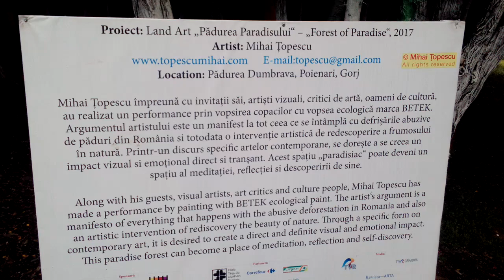Au colorat pădurea ca să salveze copacii - Curaj.TV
Artistul Mihai Ţopescu a avut ideea să coloreze tulpinile unui colţ de pădure Dumbrava, la marginea drumului, ca să atragă atenţia asupra defrişărilor

Poienari, judeţul Gorj, România